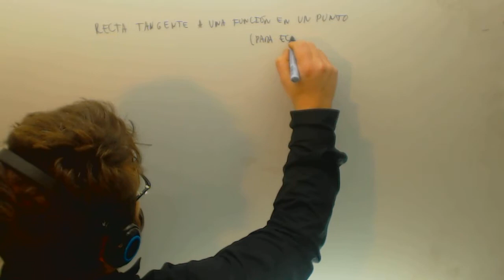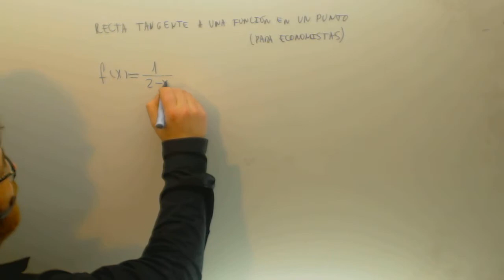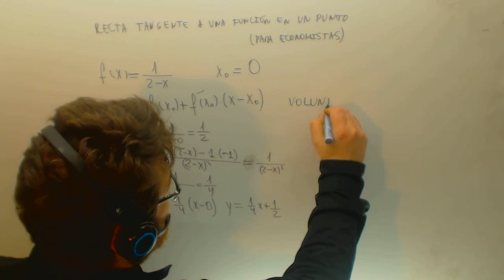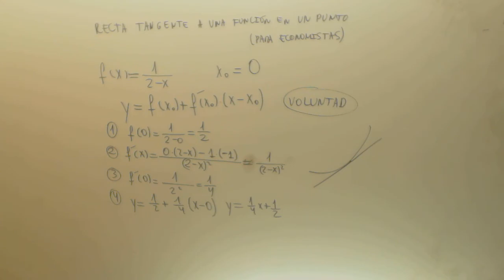Recta tangente a una funcion en un punto Selectividad Matematicas Academia Usero Estepona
Recta tangente a una funcion en un punto Selectividad Matematicas Suscríbete a nuestro canal en Youtube para ayudarnos a seguir creciendo Academia Usero en Estepona, el centro de formación con más vídeos en Internet del Mundo presenta